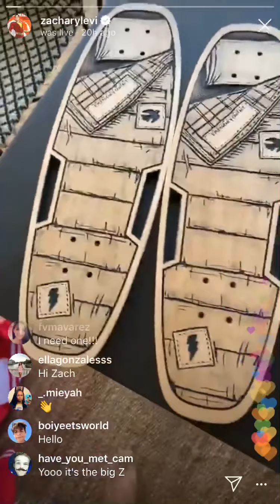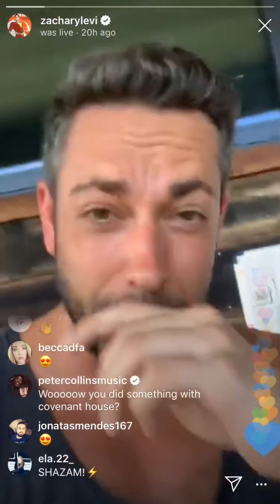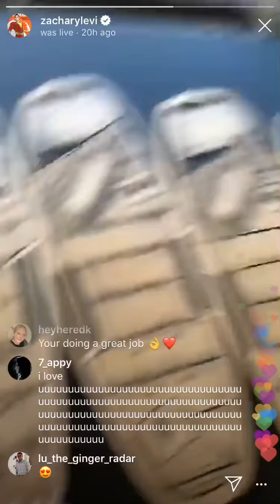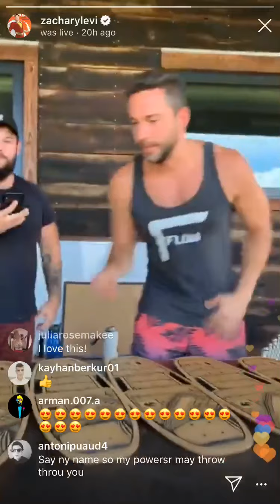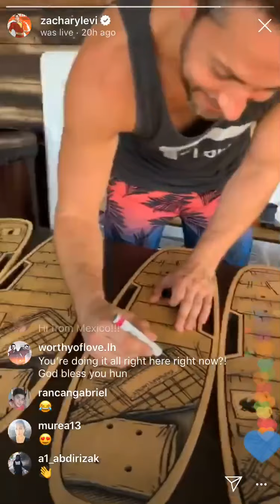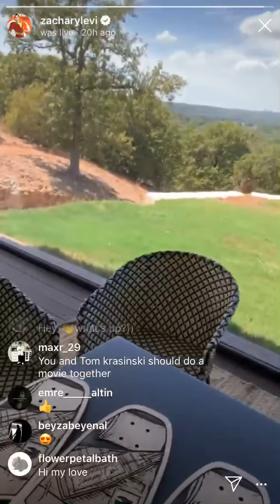Zachary Levi Instagram Live - September 5, 2019